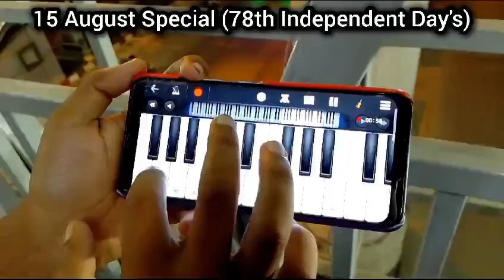15 August 2024 Special 78th independent day's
15 August 2024 Special 78th independent day's